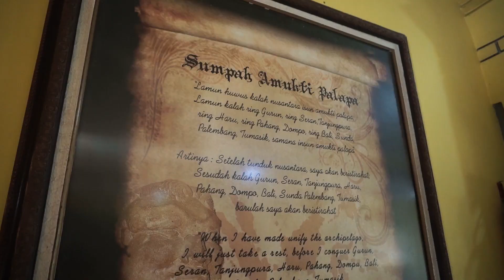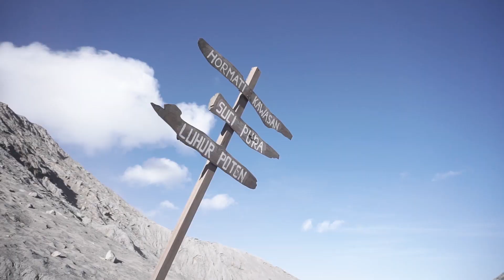Surya Madistrindo Banjarmasin - East Java Tour, 2019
A little bit of happiness from Surya Madistrindo Banjarmasin on their journey along the charming trip of East Java on September 30 - October 3, 2019. Starting from Trowulan tour, Gudang Garam factory visit, to flattering the fascinate sunrise at Bromo